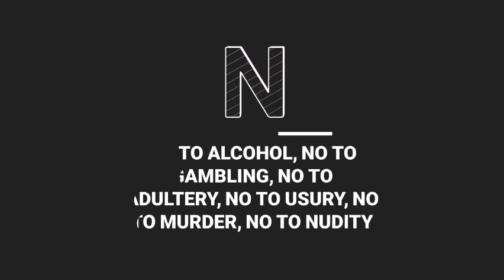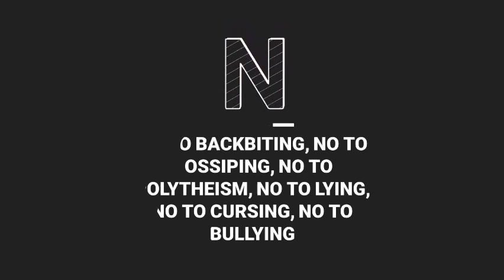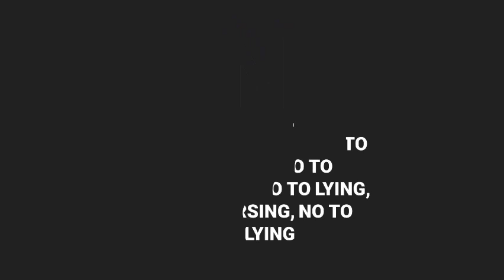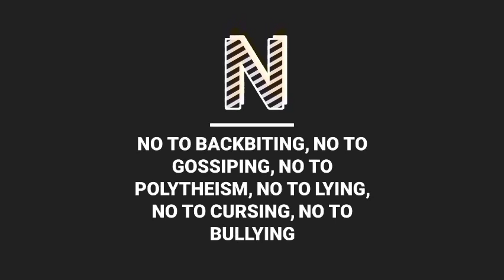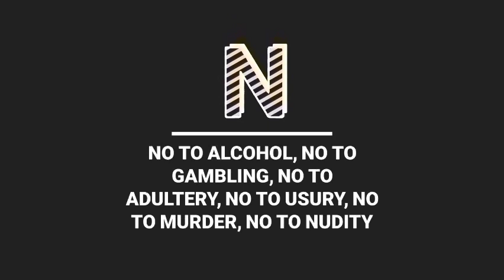Nordo Feat. Dana & Anas - Ana